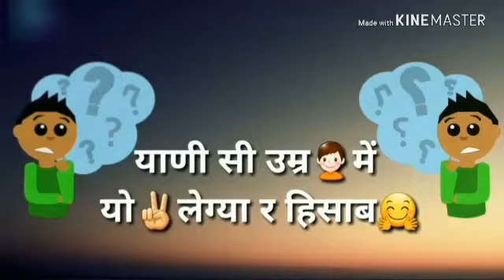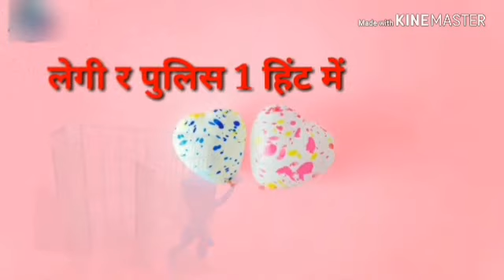Balck Magic | Yaade Log se swadu Kr deve isa Jadu | Jaar Aadmi ne leni Thar maar de s | Haryanvi2018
Black Magic D Naveen Satti Bajwa Makk V New Haryanvi Song WhatsApp Status
  D Naveen All Song
  D Naveen Satti Bajwa Live Show
  D Naveen Satti Bajwa New Song
  D Naveen Satti Bajwa Vicky Kajla Live Show
  D Naveen New Song
  Satti Bajwa All Rap
  Satti Bajwa New Song
  New Haryanvi Whatsapp Status
  D Naveen Black Magic Full Video Song

  MD KD D Naveen Live Show
  MD KD Boom Bass
  MD KD Shuruaat New Song
  MD KD Desi Desi Na Bolya Kar Chori R

  AKCreation Whatsapp Status
  Attitude Whatsapp Status
  New Haryana Whatsapp Status
  Choudhary Shab Whatsapp Status
  MD KD Whatsapp Status Song

  Sapna Choudhary New Dance
  Sapna Choudhary Jamidar Song Dance
  Sapna Choudhary Daud Ki Chori Song Dance
  Sapna Choudhary Live Dance
  Sapna Choudhary Live Show